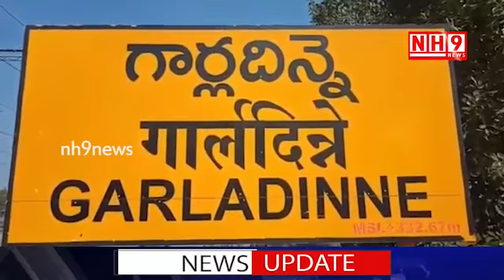Garladinne mandalam lo YSRCP ELECTION COMPINING.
అవకాశం ఇవ్వండి అభివృద్ధి ఏంటో చేసి చూపిస్తా
  జొన్నలగడ్డ పద్మావతి జోరుగా ఎన్నికల ప్రచారం
  వివరాల్లోకి వెళితే అనంతపురం జిల్లా సింగనమల నియోజకవర్గం గార్లదిన్నె మండలం లోని కోటంక ఎర్రగుంట్ల తదితర గ్రామాల్లో సింగనమల వైఎస్ఆర్సీపీ అభ్యర్థి జొన్నలగడ్డ పద్మావతి తమ కార్యకర్తలతో జోరుగా గ్రామాల్లో ఎన్నికల ప్రచారం నిర్వహించారు.
 గ్రామాల్లో పురవీధుల గుండా తిరుగుతూ వై ఎస్ ఆర్ సి పి పార్టీ ఫ్యాన్ గుర్తు కి ఓటు వేసి గెలిపించాల్సిందిగా ప్రజలను కోరారు
అలాగే వైయస్సార్ సిపి పార్టీ అధినేత జగన్మోహన్ రెడ్డి  ప్రవేశపెట్టిన నవరత్నాలు పథకాల గురించి ప్రజలకు వివరిస్తూ ప్రచారం సాగిస్తున్నారు. ఈ కార్యక్రమంలో ప్రజలు ఏ గ్రామం వెళ్లిన బ్రహ్మరథం పడుతున్నారు. ఈ ఎన్నికల్లో అమ్మ పార్టీనే విజయం సాధిస్తుందని జొన్నలగడ్డ పద్మావతి అభిప్రాయం వ్యక్తం చేస్తున్నారు అలాగే తన నియోజకవర్గాన్ని జగన్మోహన్రెడ్డికి గిఫ్ట్ గా ఇస్తాము అని తెలిపారు.

NH9 TV REPORTER Singanamala